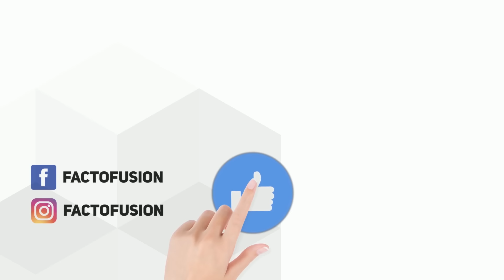Los 7 Mejores Trucos de Magia de Dynamo Finalmente Revelados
Revelamos cómo Dynamo realiza algunos de sus mejores trucos de magia. Desde su increíble magia callejera hasta el canal digital Watch, el mago Dynamo ha estado desconcertando a la gente durante años con su gran talento.
También es conocido por el exitoso espectáculo 'Dynamo: Mago Imposible'. Sin embargo, en ocasiones, descifrar los secretos de la magia puede ser muy difícil, especialmente los que realiza Dynamo.
Así que, ya sea su famosa inclinación hacia atrás o el truco de la fuente de hielo, en este vídeo, hemos hecho todo lo posible para desvelar los principales secretos detrás de los mejores trucos de magia de Dynamo de todos los tiempos.

A continuación te mostramos la lista de los 7 mejores trucos de magia de Dynamo que te hemos revelado:
En el número 7: Truco de la fuente de hielo
En el número 6: Teléfono en la botella
En el número 5: Caminando sobre el agua
En el número 4: Levitación en el Shard
En el número 3: Retorciendo un iPhone
En el número 2: Inclinación hacia atrás
En el número 1: Levitación en el autobús

Así que chicos, ¿qué truco de Dynamo os ha gustado más?
¿Y quién es tu mago favorito?
Déjanos un comentario más abajo.